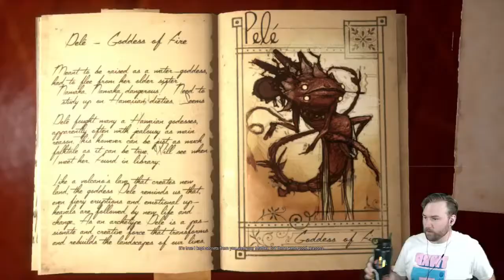What Never Was FULL Gameplay!